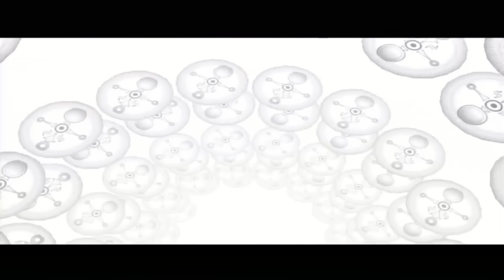TOP 10 Jogos de Zelda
The Legend of Zelda é uma das franquias de games mais aclamadas de todos os tempos!
As aventuras épicas do Link encantam jogadores a várias gerações e se tornaram lendas próprias não só para amantes da Nintendo, mas para toda a indústria de vídeo games.
Especialmente agora com Tears of the Kingdom se tornando mais um marco, decidi aproveitar e fazer essa lista com os meus 10 jogos favoritos da série!
Esse é provavelmente o vídeo mais pedido do canal desde sempre! Sei que demorei muito para fazê-lo, mas espero que vocês gostem.
Mesmo não tendo feito muitos vídeos sobre o assunto, Zelda é uma franquia que eu amo demais e esses jogos fizeram parte muito importante em minha vida.
Além disso, esse é um vídeo que eu queria fazer já faz muitos anos, mas sempre acabei adiando por incontáveis motivos.
Estou ciente que vocês queriam uma análise do Tears of the Kingdom, mas eu ainda falo o que achei dele nesse vídeo.
Para mais informações sobre esse vídeo, veja o comentário fixo.

Muito obrigado.